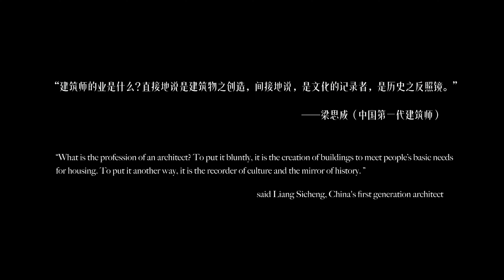12文化记录者，建筑师之毕生使命——邓璐博士专访何镜堂院士【湾区未来式 Up and Coming GBA】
The "Magic Professor" preached on entrepreneurial science -- Dr. Deng Lu’s exclusive interview with XbotPark’s founder: Professor Li Zexiang
In 2014, Li Zexiang founded XbotPark, providing a fertile ground and sunshine for academic entrepreneurship, and creating a vast space for the cultivation and incubation of hard-tech enterprises.
Transforming entrepreneurship, which is so elusive and unpredictable, into a method that can be learned and trained, and even forming a science. Explore an effective path to discover and cultivate innovative talents, delve into the essence of new engineering education, and inspire young entrepreneurs to stand out in the field of hard technology. Every day at XbotPark, he and his entrepreneurial team are actively promoting the integration of industry, academia, and research in the real world. Repeatedly accompanying students on the path of “a narrow escape from death”for start-ups has long become Li Zexiang's belief and persistence.
He has always believed that great tech companies in China will continue to emerge.
2014年，李泽湘创办了XbotPark，为学院派创业提供了土壤与阳光，更是为硬科技企业的培育孵化开创了一片广阔天地。
将创业这般悬幻莫测的事，演绎成了一种可以习得和训练的方法，甚至形成一门科学。走出一条发掘和培育创新人才的有效路径，探索新工科教育的本质，激发年轻创业者们在硬科技赛道里脱颖而出。他与创业团队们在XbotPark的每一天，都是在身体力行真实世界里的“产学研一体化”发展。周而复始地陪学生们行走在“九死一生”的初创路上，早成为了李泽湘的信仰和坚持。
他从来都坚信，中国优秀的科技企业将会不断涌现。